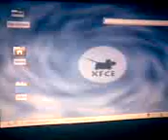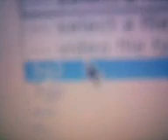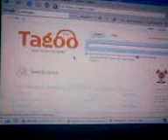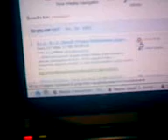cool free music sites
heres the music sites